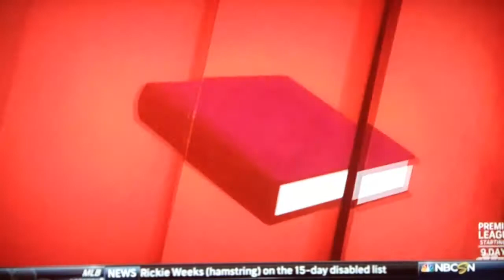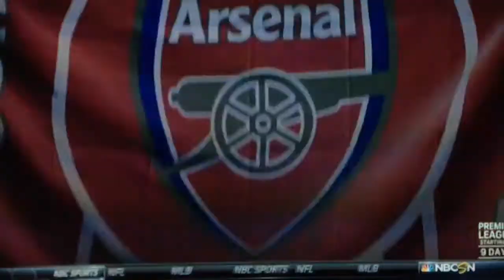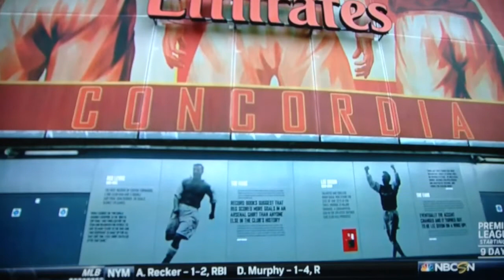Arsenal NBC Club Selection